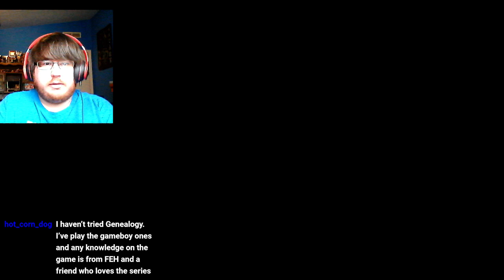Fire Emblem 4: Genealogy of the Holy War - Part 35